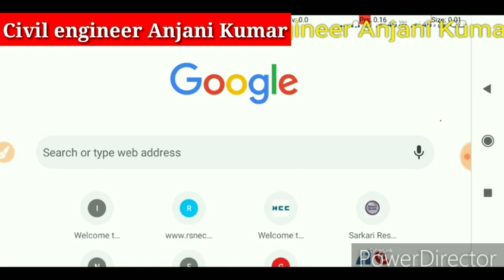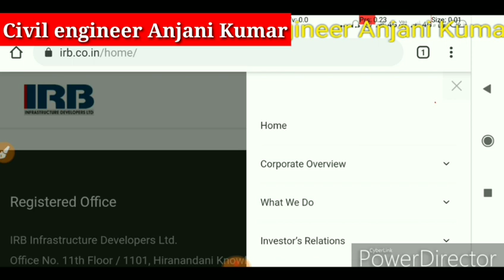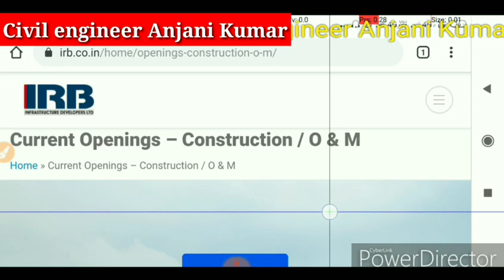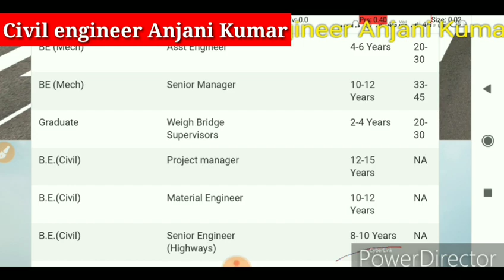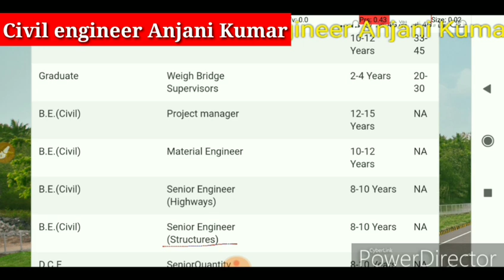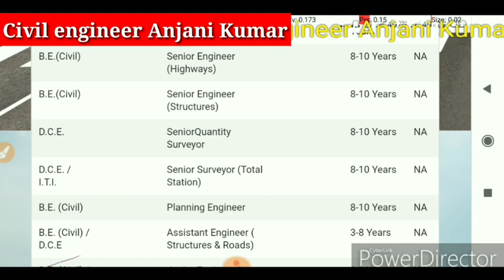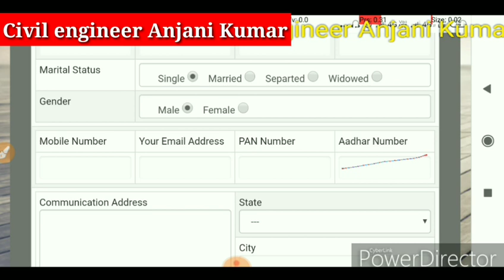IRB infrastructure developer Ltd recruitment for civil engineers |latest job for civil engineers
by civil engineer Anjani Kumar